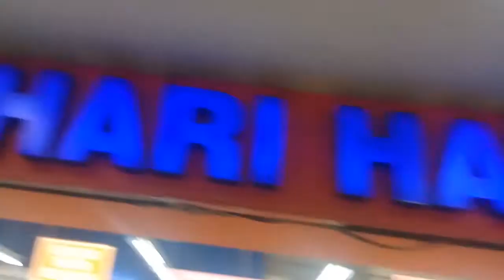Pasar Swalayan HARI HARI, Hotel Aston Imperial Bekasi, Bekasi Barat, 16 Mei 2018